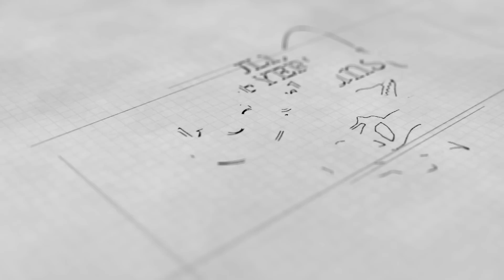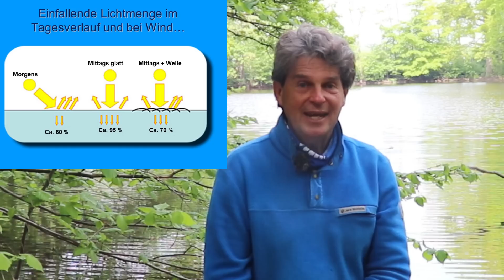Köderfarbe: Klares Wasser & Wetter mit veränderlichem Licht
Die Suche nach der besten Köderfarbe: klares Wasser scheint den Angler vor eine schwierige Aufgabe zu stellen, denn das sich ändernde Tageslicht spielt dabei eine sehr große Rolle.
Auch die geplante Angeltiefe ist wichtig für die Köderauswahl. Wie sich die Sichtbarkeit von Köderfarben im klaren Wasser verändern kann, zeigt Euch Uli Beyer in diesem Video.
Egal ob Ihr bei Sonne, mit Wind, bei Regen, in der Dämmerung oder sogar nachts angeln geht.
Uli Beyer erklärt die Zusammenhänge und zeigt Euch den Weg zur besten Köderfarbe.